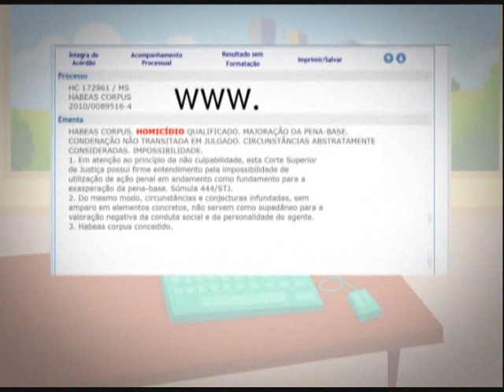Prof. Toguinha - ementa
Veja o que significa ementa